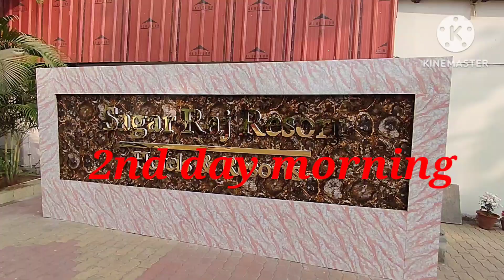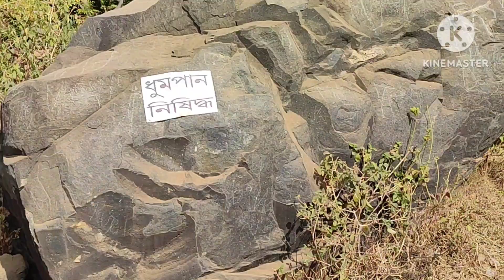Purulia Trip part 2//কলকাতার এতো কাছে দারুন ঘোরার জায়গা